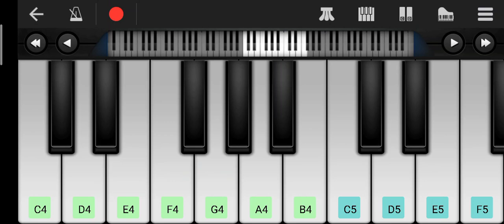Tum Hi Ho Song In Walkband